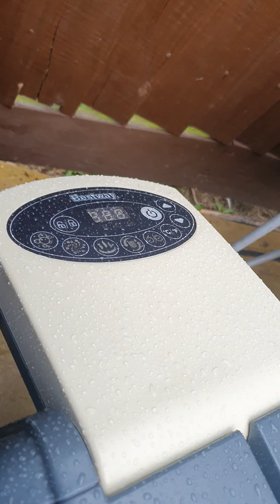Lazy-spa Hydrojet Pro - E02 fault find - pump failure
Root cause analysis before E02 trip is due to ruptured plastic filtration 12v pump motor armature.

The ruptured plastic is caused by water ingression into the permanent magnet/s in the armature, swelling the armature plastic. Rupturing suspected cause is armature overheat from numerous E02 trippages across 2 year's operation.

When 12v power is applied, the armature goes into a locked rotor condition (seized) and does not rotate. As it does not rotate, the initial override timer for E02 flow condition OK times out, because there's no discharge flow,  and trips out the system on fault E02.

SOLUTION: Replace the armature (with fixed impellor) or the whole pump, Model #58113 filter pump, 12Vdc, 50Hz, 50W, IPX7.

Thanks for reading and enjoy your Hydrojet Spa !